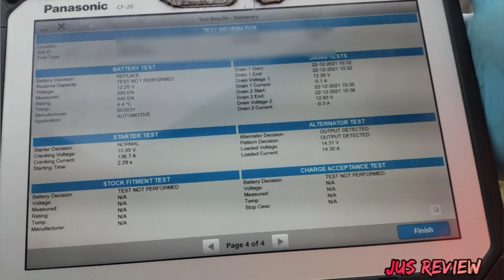Have Your Car Checked ✔